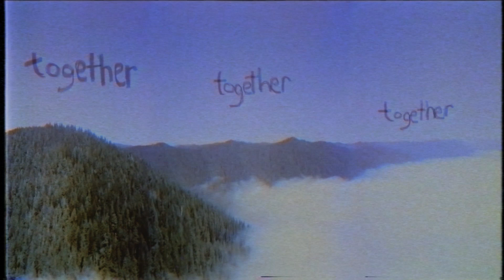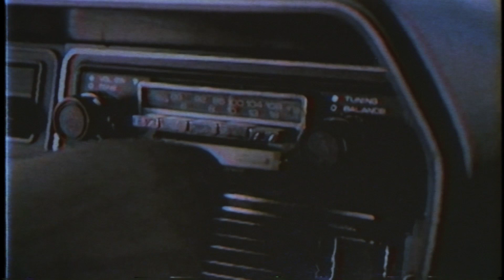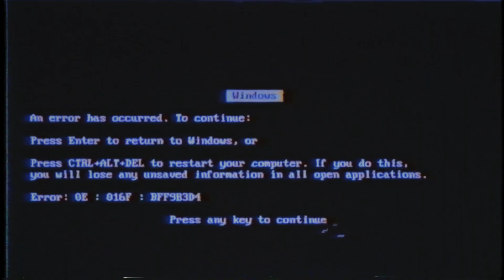industry plant [demo] (ghost mcgrady)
Streaming on Apple Music, Spotify, Tidal, etc. Available for purchase on iTunes, Bandcamp, and all that shit.
1. from the grave to the trees
2. crumbling
3. im not a star
4. fragrant ii foul
5. i dont but i should (pray)
6. mitch hedberg
7. prayer into the wind
8. cavs game winner
9. in the house at night
10. life goes on